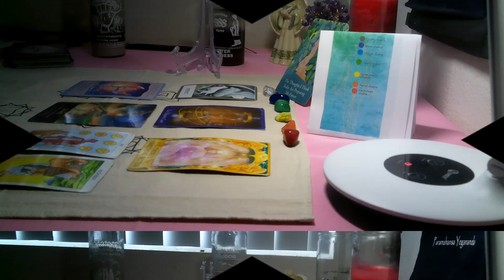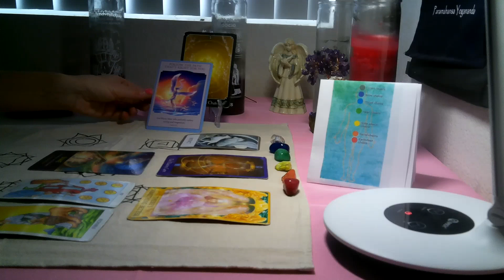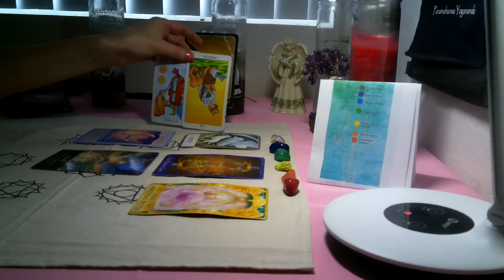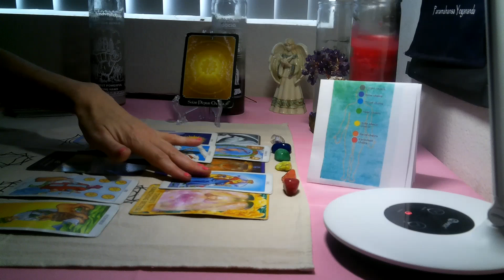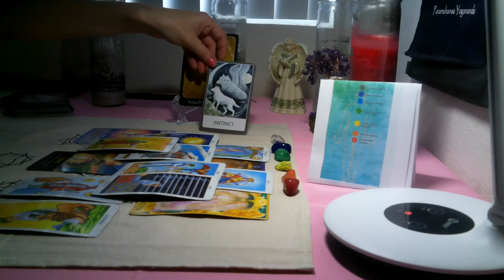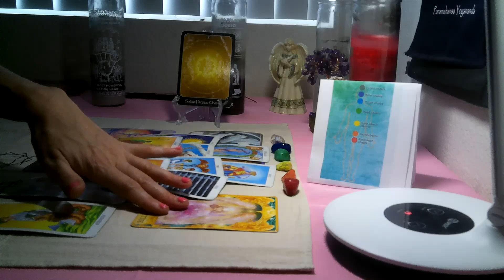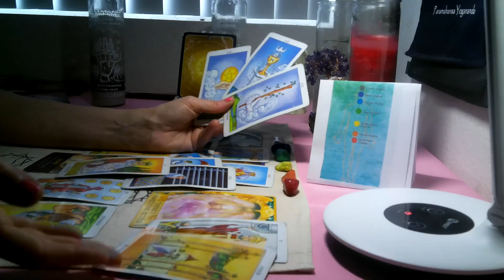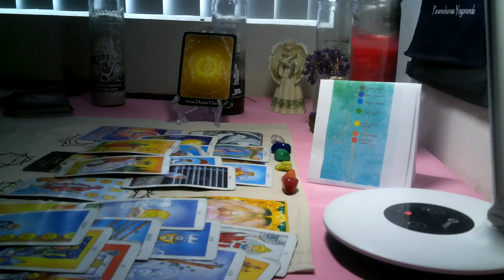GEMINI- AUGUST 2020 (CHAKRA/ TAROT) " USE YOUR INSTINCTS, YOU KNOW WHAT YOU REALLY WANT!!"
Chakra is for balancing you out  and spiritual growth by releasing the negative energy in your life to gain positive energy for law and attraction. it isn't for everyone. Extra entertainment I do every month for those who enjoy it. Thank you! Love and Light to you , friends!

Hi friends, please check out my merchandise at my new GWF Gifts.. an online store where you can buy inspiring items or just GoldWildFire items... Pick up some items; shirts, coffee mug, face mask, and more! Love and Light to all you!